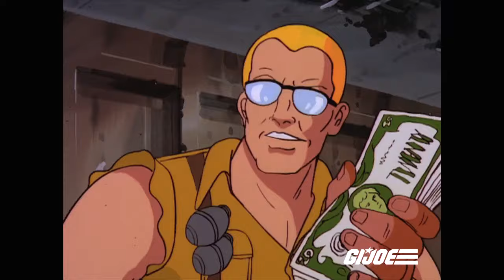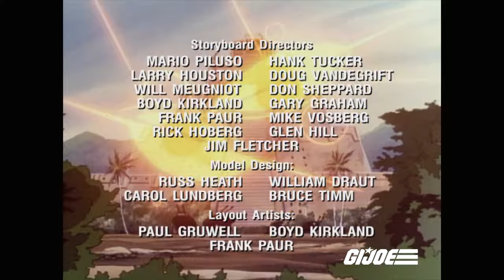Cobra's Candidate | G.I. Joe: A Real American Hero | S01 | E20 | Full Episode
Led by the Drednoks, gangs run wild in the streets to prevent the election of a candidate who wants to clean up the city. The gangs don't know that Cobra is funding his opponent, and the gang outbursts are calculated to ensure a landslide victory.